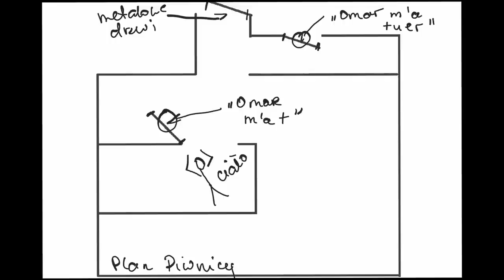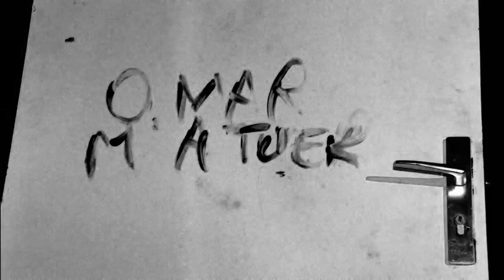Tajemnicze morderstwo Ghislaine Marchal | Podcast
Robiąc zakupy w sklepie Tania Książka poprzez ten link, możesz okazać wsparcie dla kanału

Powyższy link jest linkiem afiliacyjnym.  Niewielki procent ze sprzedaży trafia do mnie.